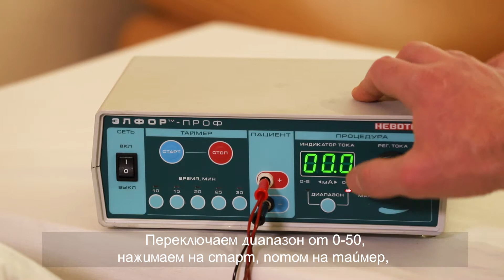elektraforez RUS03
Электрофорез с Карипазимом в домашних условиях